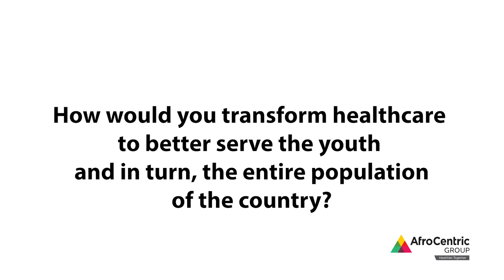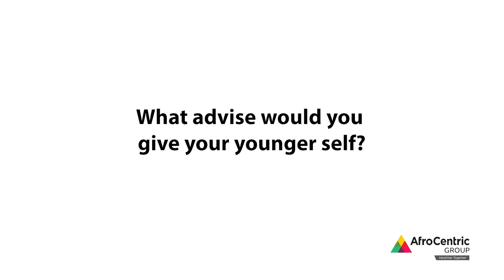Youth Month: AfroCentric celebrates Young Icons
As we continue our celebration of young people within AfroCentric; we chat with our Functional Head: Lifestyle and Wellness Management, Aimee Wesso-Roberts and she shares some insights on what Youth Day and being the youth of South Africa means to her.